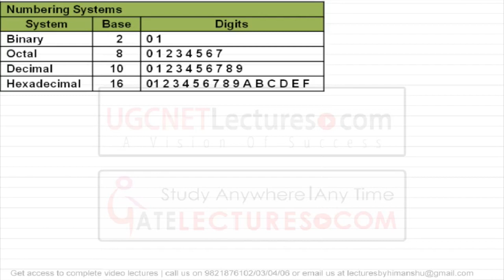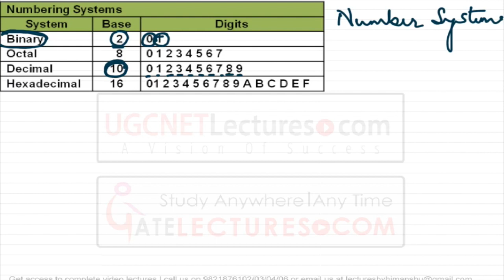Digital Logic - Number System - 01 Introduction